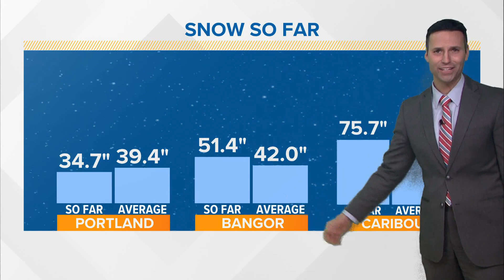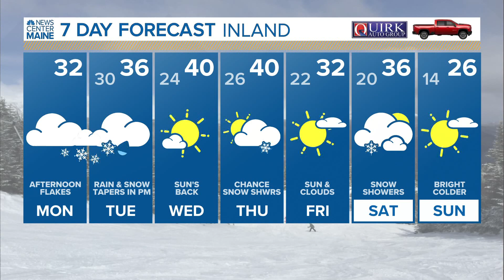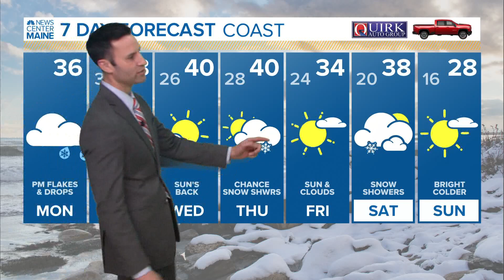NEWS CENTER Maine Weather Video Forecast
NEWS CENTER Maine Weather Video Forecast: UPDATE Monday February 7, 2022. 6:30 am